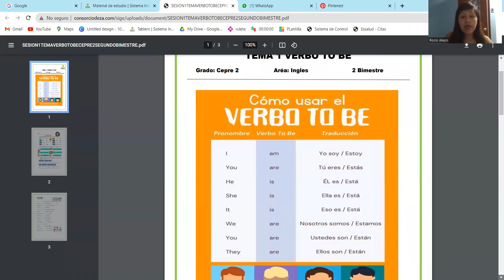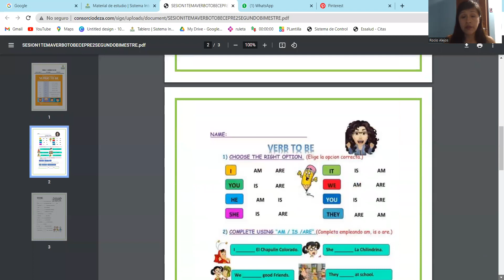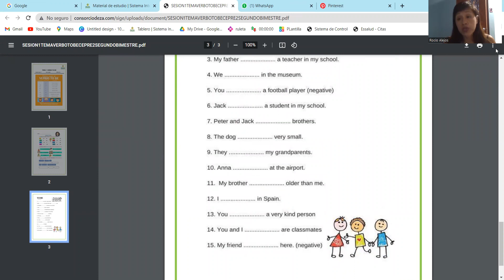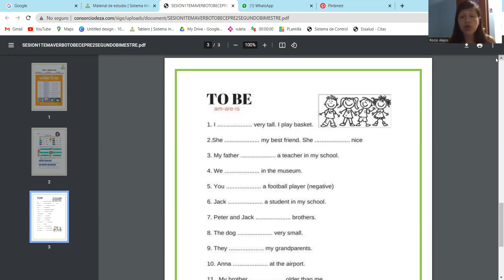SESION 1 CEPRE 2 SEGUNDO BIMESTRE INGLES